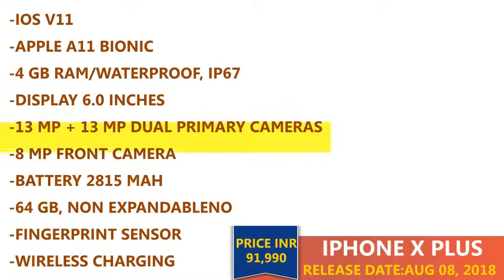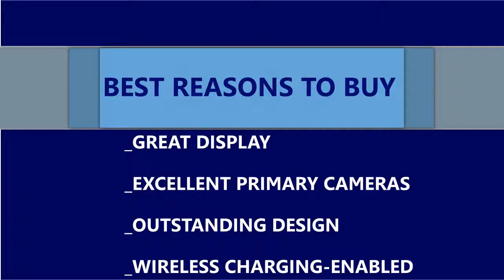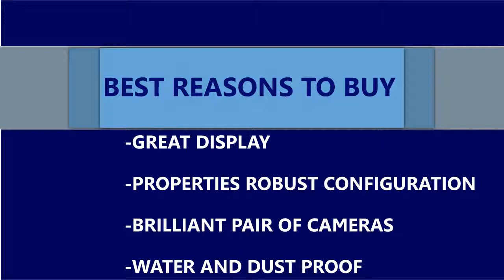Apple iPhone X Plus & Apple iPhone 7S Plus: Price and Full Specifications